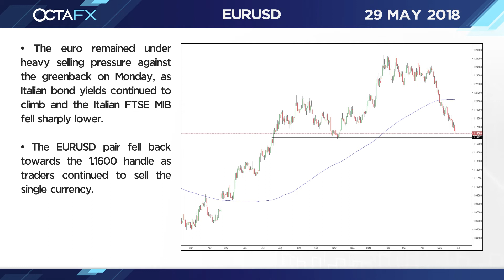May 29 - OctaFX Market in a Minute